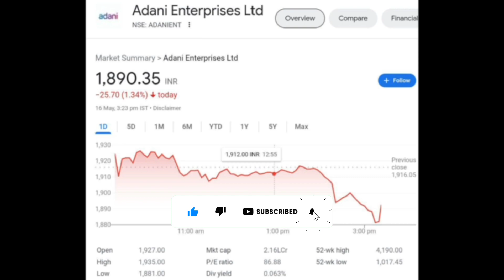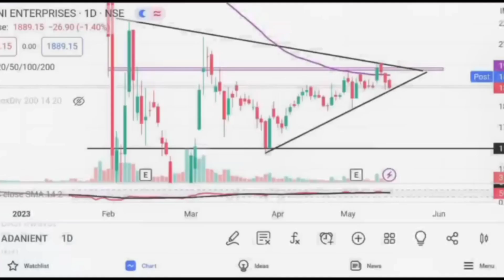Adani Enterprises Share Latest News || Hold Or Sell || Target price || Must Watch